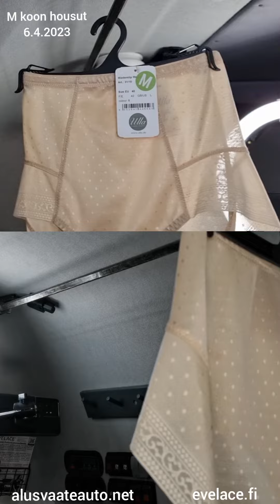M koon housut alusvaateautossa